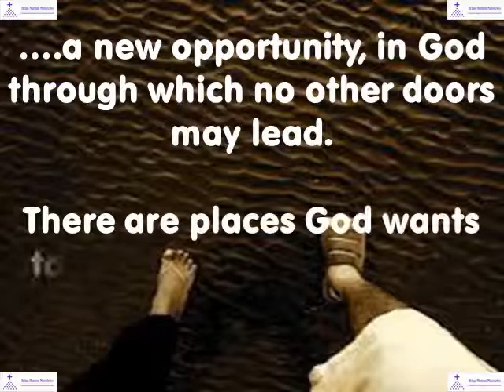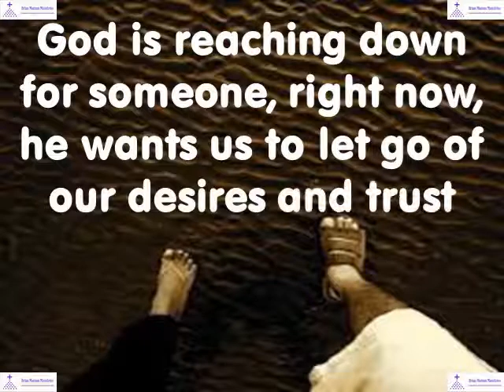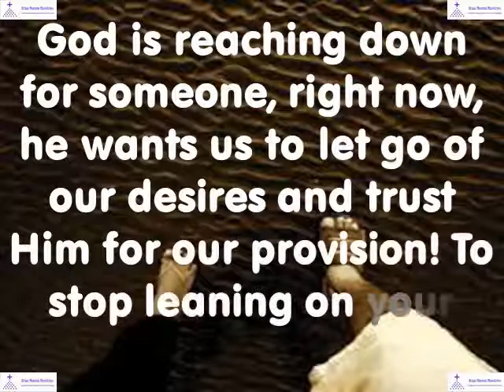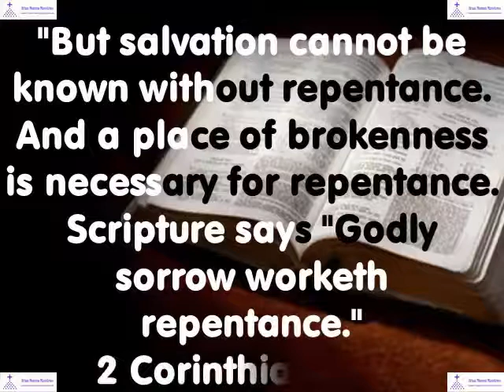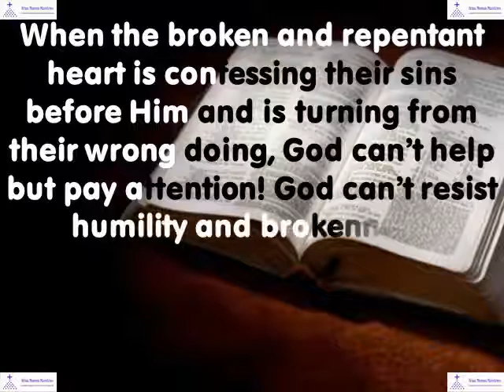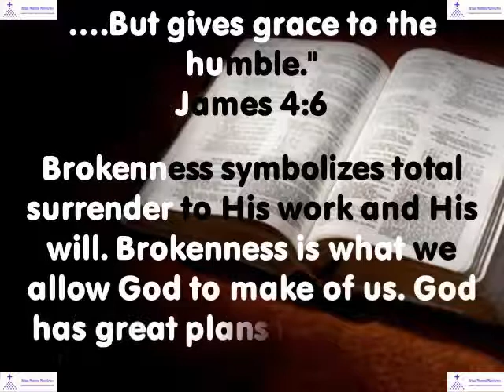Brokenness and Breakthroughs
Brokenness and Breakthroughs - selected Scripture

Video Production: Miguel Monzon
Sound Engineer: Miguel Monzon
Technical Production: Miguel Monzon